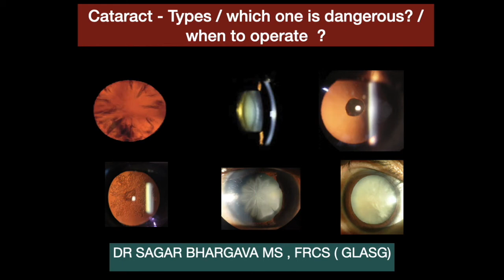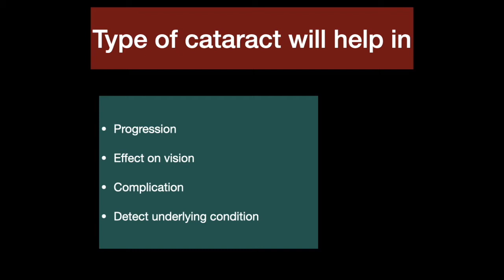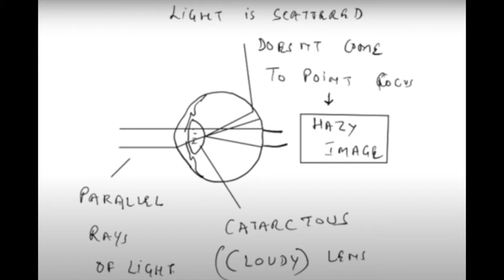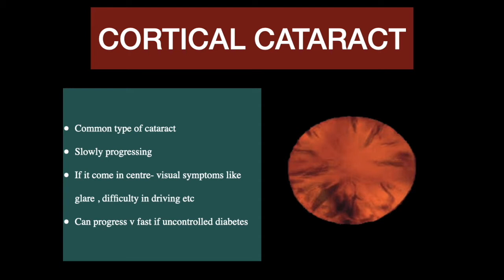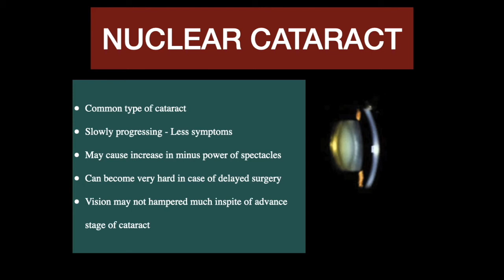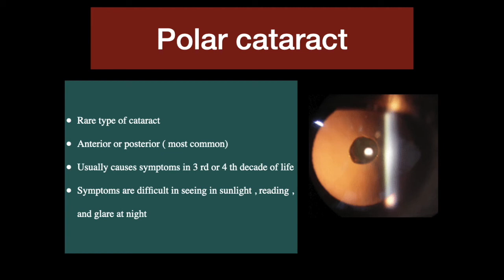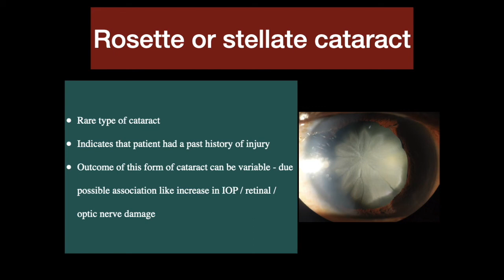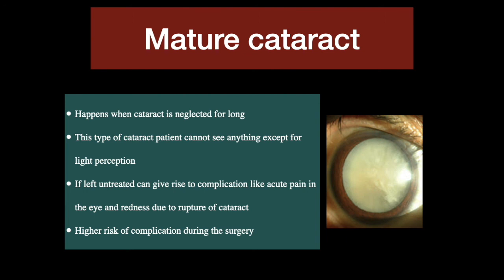CATARACT - WHAT ARE THE TYPES/ WHICH ONE IS DANGEROUS/ WHEN TO OPERATE .. DR SAGAR BHARGAVA KOLKATA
When a patient is diagnosed as cataract his or her Doctor writes the type of cataract in the file. Understanding  different types of cataract will help patient to understand the rate of progression , risk of complication and possible secondary cause of cataract also. This video tries to describe in details the different types of cataract that can affect an individual